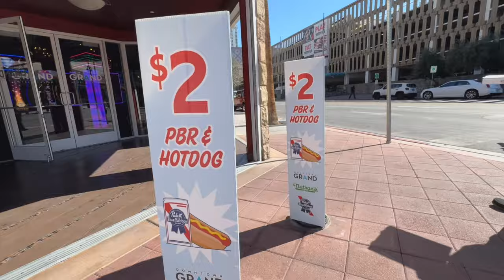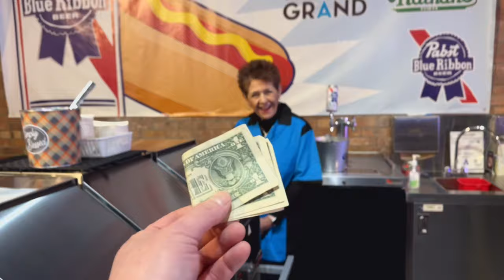Downtown Vegas $2 Beer and Hotdog. Downtown Grand Casino, Las Vegas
Here at the Downtown Grand casino there is a special price for a snack!

10 - The best I had in a very long time.
9 - Excellent.
8 - Good.
7 - Satisfactory.
6 - Mediocre.
5 - Not for me, but nothing technically wrong about it.
4 - Something is slightly wrong.
3 - Something is moderately wrong.
2 - Something is very wrong.
1 - Someone should call the health department.